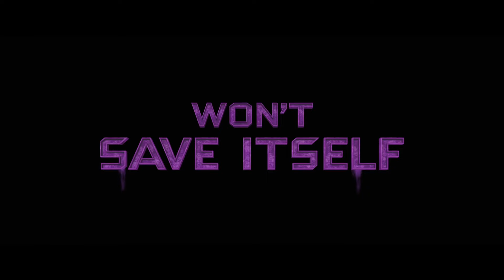Guardians of The Galaxy Vol.2 | ALL VIDEOS (Spots, Clips, Trailers, Featurettes)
Marvel's Guardians of The Galaxy Vol.2 All Videos including Spots, Clips, Trailers and Featurettes: Directed by James Gunn and starring Chris Pratt, Zoe Saldana, Dave Bautista, Bradley Cooper, Vin Diesel, Benicio Del Toro and Kurt Russell.